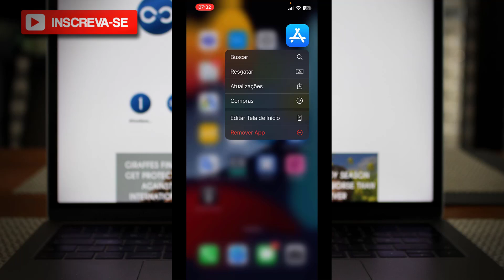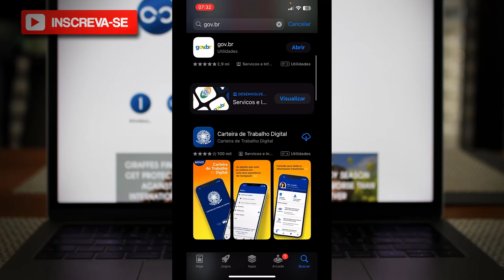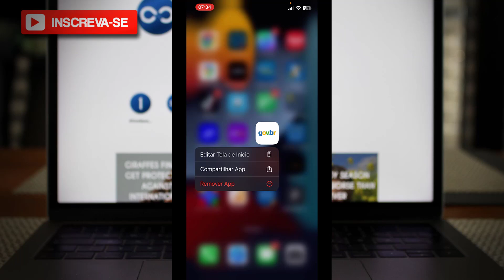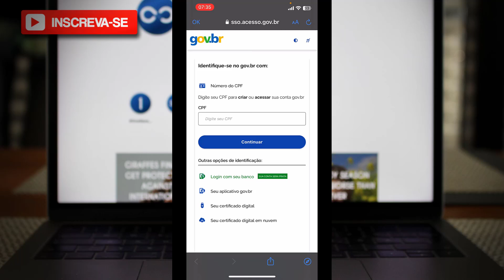Gov.br | Como Baixar e Usar o App Gov br no Celular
✨ Se você curtiu o tema do vídeo de hoje: Gov.br | Como Baixar e Usar o App Gov br no Celular, já deixe o seu LIKE 👍 no vídeo.